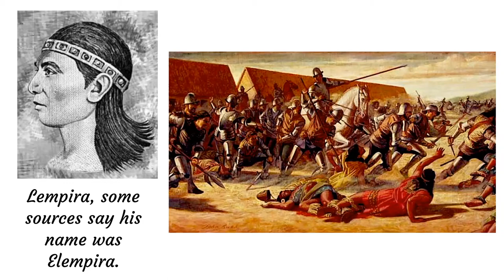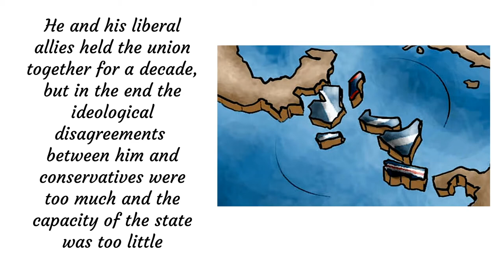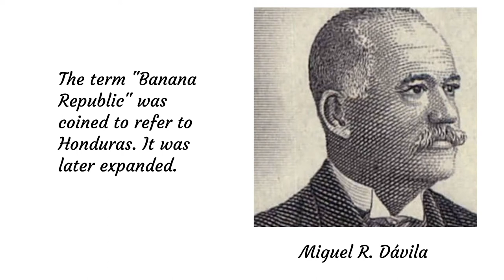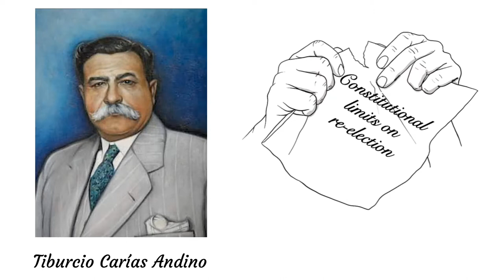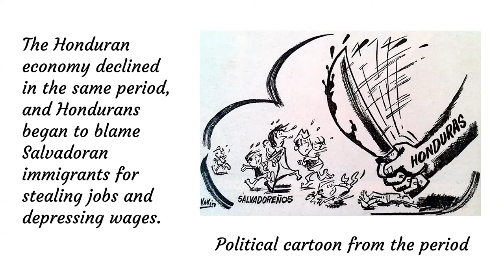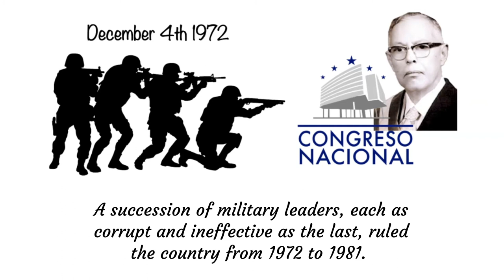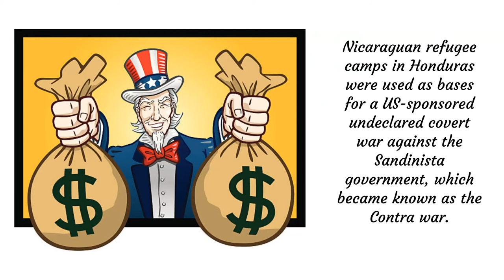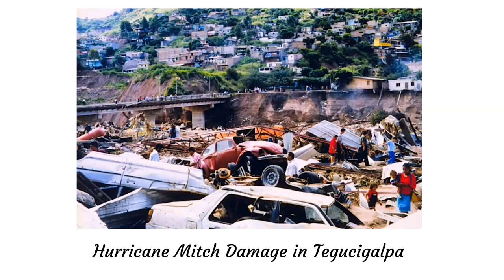Brief Political History of Honduras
This video explores the basics of Honduran history and politics to explain how and why the country did not suffer through so many bouts of violence compared to its neighbors despite being the poorest country in Central America for nearly a century. It begins with the arrival of Columbus, goes through the Central American Republic years, Tiburcio Carías and the military dictatorship, spends time explaining what happened with its latest coup in 2009 against Mel Zelaya and ends with Julio Orlando Hernández, the current President.